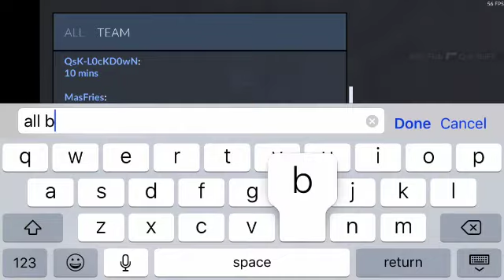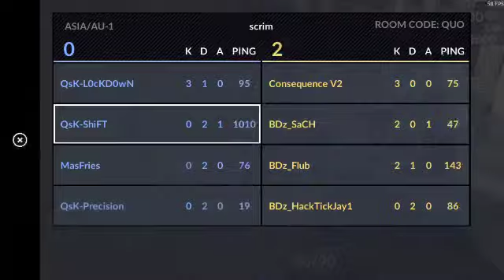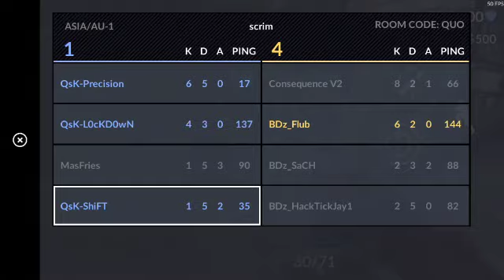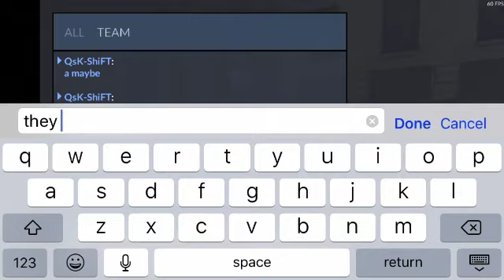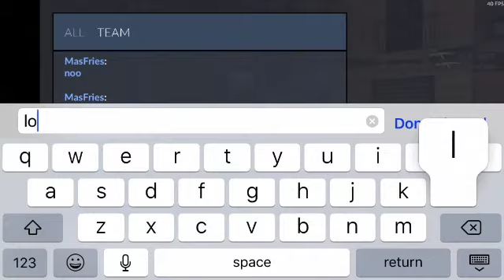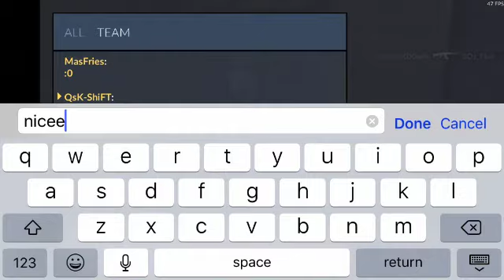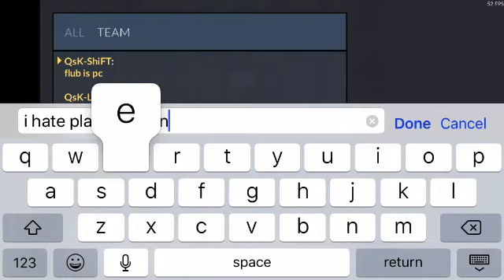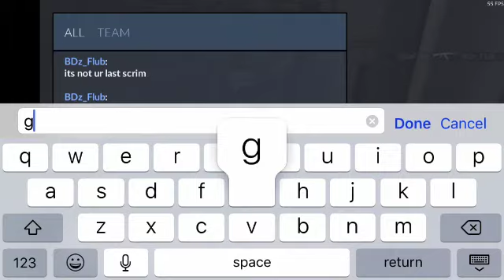CRITICAL OPS SCRIM (4v4 - QsK v BDz)